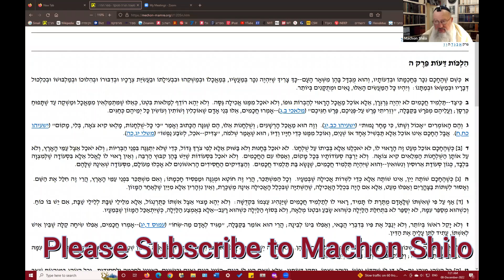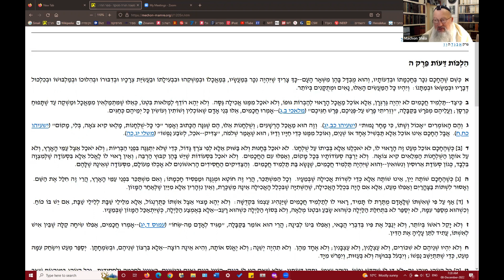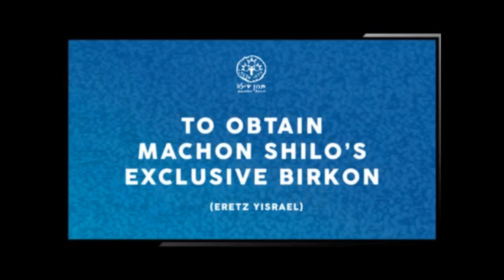Torah Study: The "Scientific" Approach